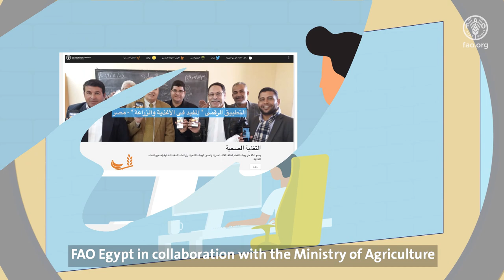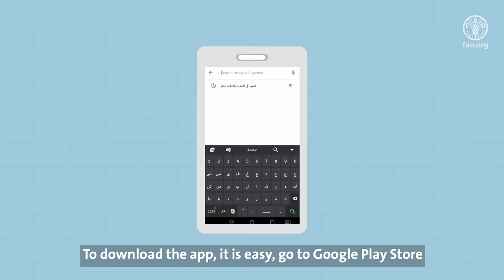Digital application of : Food safety in response to COVID-19 and beyond.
This promotional video refers to the contents of the mobile application of “Food Safety in response to COVID-19 and Beyond” which includes residues, sound management of pesticides, and vegetables and fruits safety throughout the entire food production value chain from farm to table.